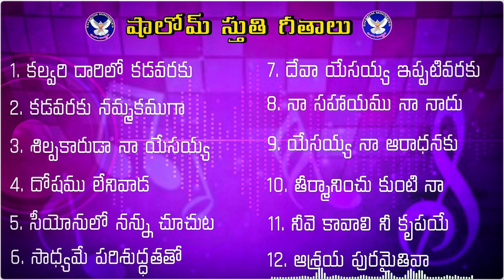Shalom ministries macherla new juke box ||Ernest Paul juke box songs|Telugu Christian juke box songs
Man of God Ernest Paul Garu
Shalom Ministries
ropeline Colony 8th ward macherla